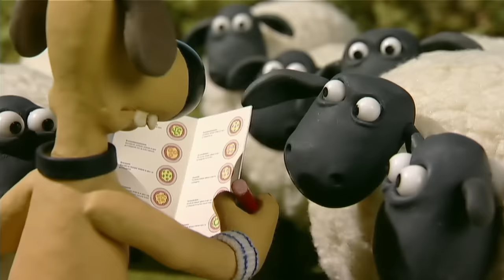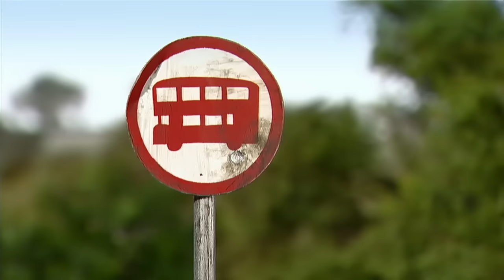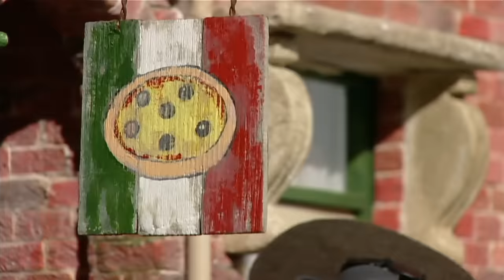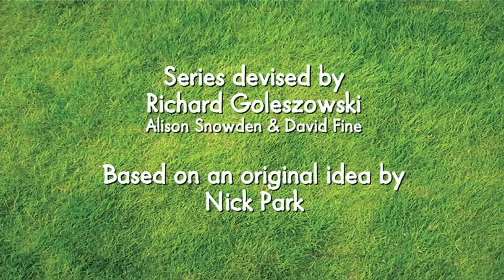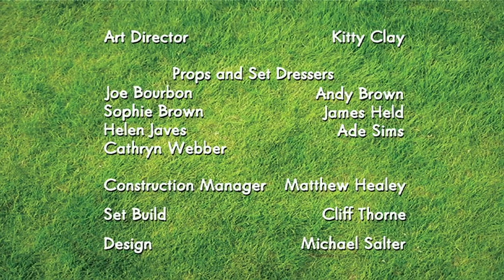Takeout & Mountains out of Molehills | Shaun the Sheep Season 1 (Full Episodes) | Cartoons for Kids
🍕 Takeout 0:00
The tempting aroma of the Farmer’s takeaway inspires Shaun and his pals to go on a mission to the local pizza parlor, disguised as a human.

⛰ Mountains out of Molehills 6:00
The flock are enjoying a boogie when a freshly-dug molehill interrupts their fun. Shaun has to resort to ever more extreme attempts to get rid of the pesky mole.